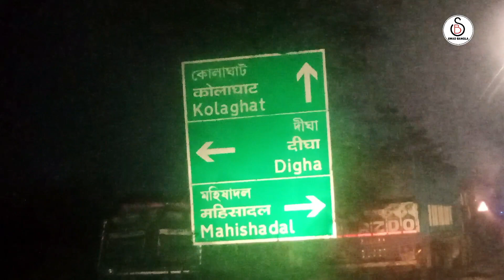One day tour to the unknown Beach Part-1.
Here I'm showing Swad Bangla members how to enjķoy one day holiday  in unknown beautiful sea beach.